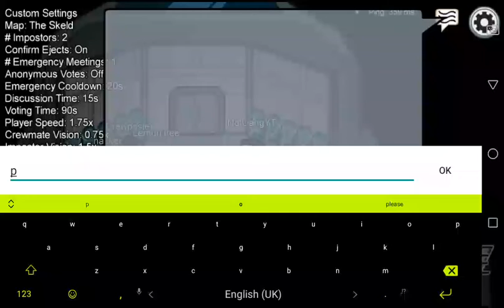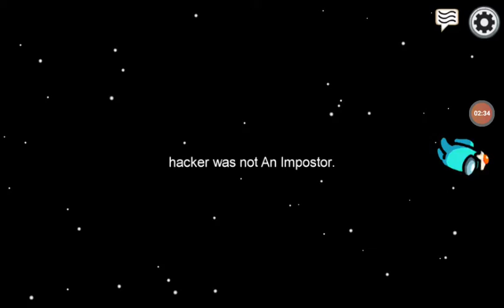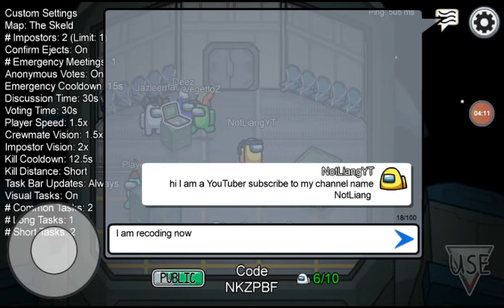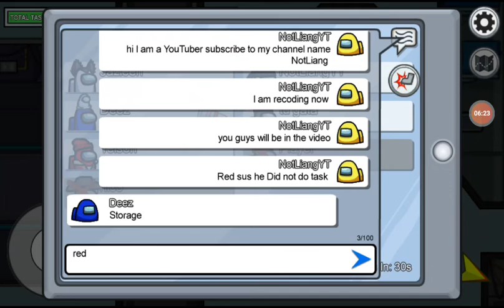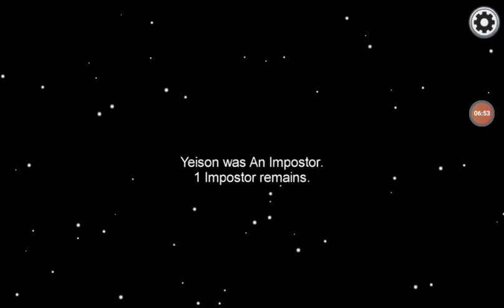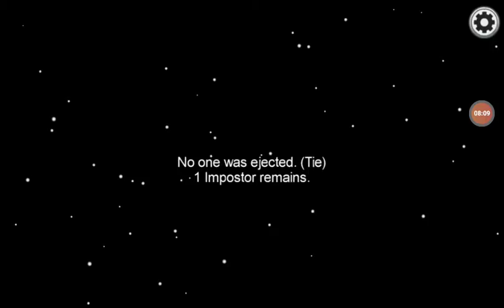Play Among Us but the imposter kill me